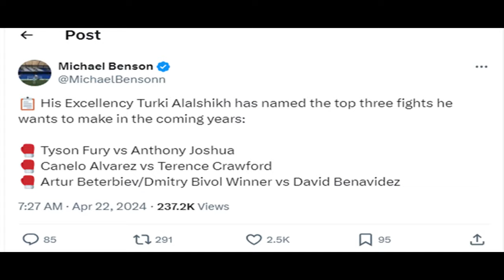TURKI ALALSHIKH WANTS BUD vs BOOTS ENNIS THIS YEAR, Canelo vs Terence Crawford after!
Turki Alalshikh is at it AGAIN! He wants Crawford vs Canelo and Crawford vs Ennis, but what about Canelo vs Benavidez? Doc discusses

BIGGEST YEAR OF BUD'S CAREER? Turki Alalshikh wants Terence Crawford vs Canelo, Boots